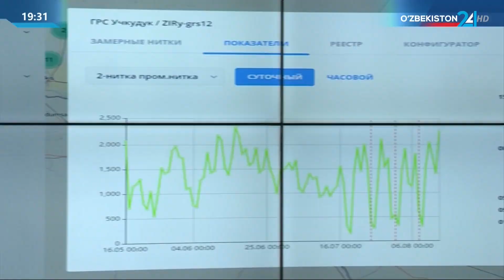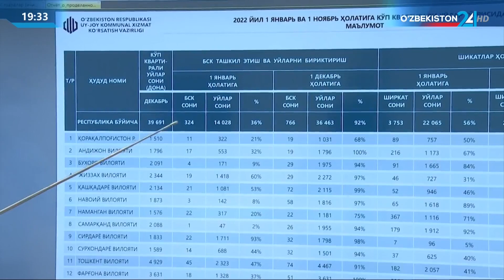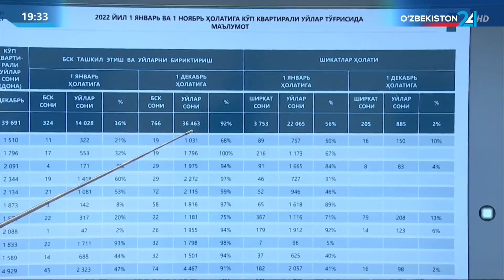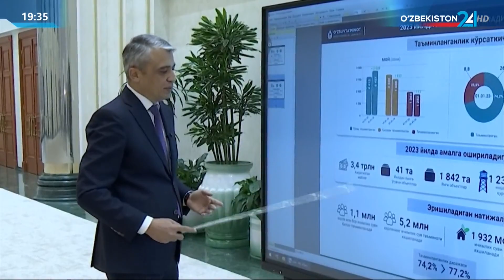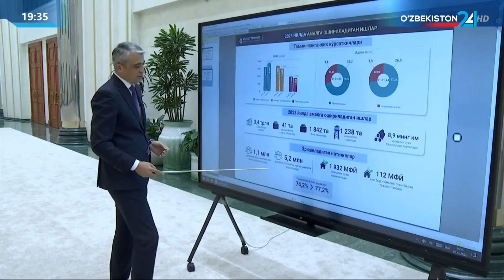Представлена информация о проектах в коммунальной сфере